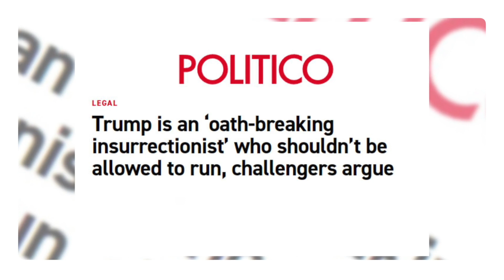United STATE-MEDIA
The "Bloodbath" hoax is just the latest example of United STATE-MEDIA.
Trump's rally remarks twisted into calls for chaos, to the relentless propagation of the Russia collusion hoax, and the deliberate misinformation peddled by mainstream media. Here is the truth behind the headlines and what are the implications of this orchestrated narrative.

Don't miss out on uncovering the real crisis behind the media's deceptive tactics.

Tune in to AMAC's latest News Minute with @MattKaneUSA